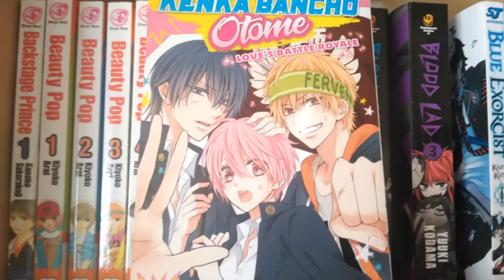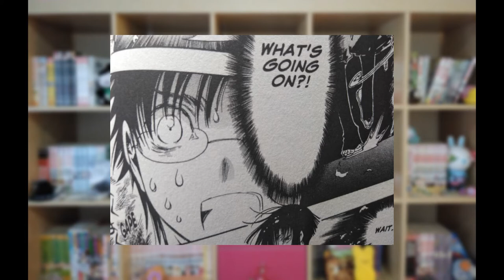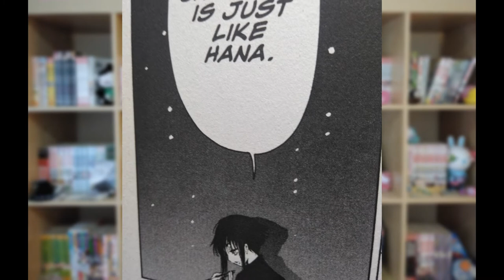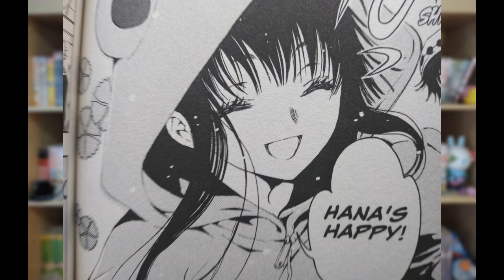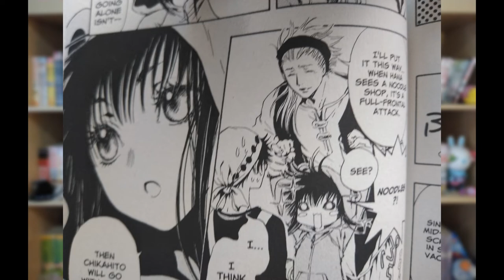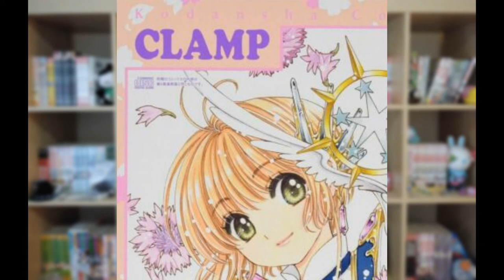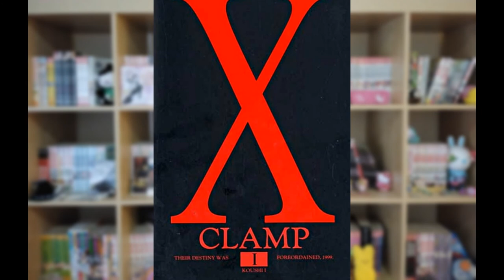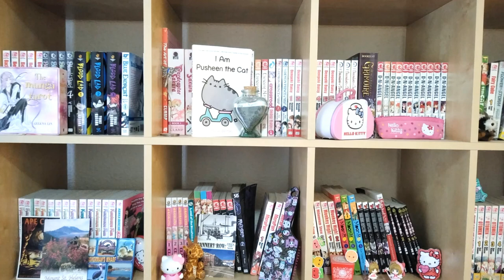Gate 7 by Clamp Manga Review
Chikahito is a high school boy that loves Kyoto Japan! But when he takes a class trip to his favorite city, he gets more than he bargained for! Meet the main characters and I'll give you 5 reasons to read this manga!